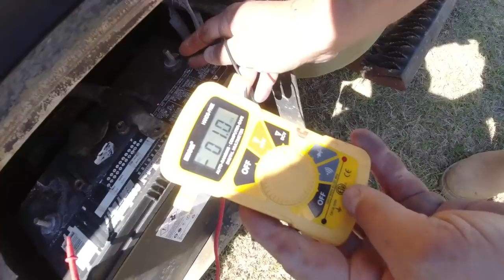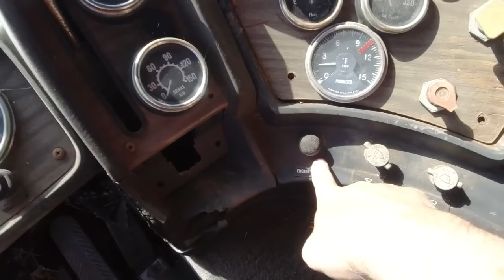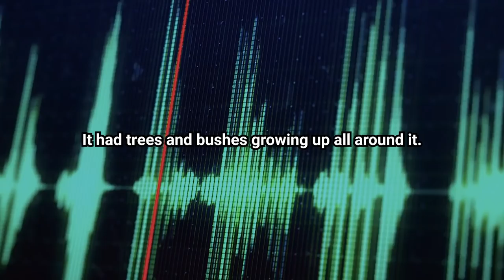Will it Start & Drive? ‘81 GMC cabover BIG CAM pulled from BUSHES!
Will it Start and Drive? Is this 1981 cabover with BIG CAM worth buying!
You'll automatically save 15% by using this link!